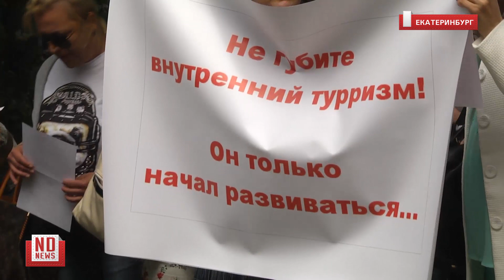Владельцы домашних гостиниц, - Депутаты убивают наш бизнес!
Владельцы компаний, предоставляющих квартиры в посуточную аренду, и собственники таких квартир сегодня вышли на протестную акцию. Коммерсанты заявили журналистам, что «закон против хостелов», уже одобренный в первом чтении Госдумой, вынудит малый бизнес вернуться к нелегальным схемам работы, «отсечет» корпоративных клиентов, а выиграют от этого только крупные гостиницы.